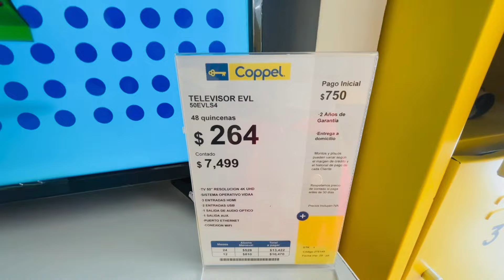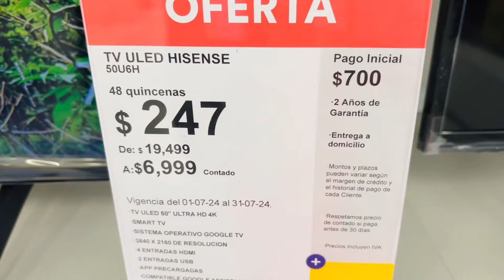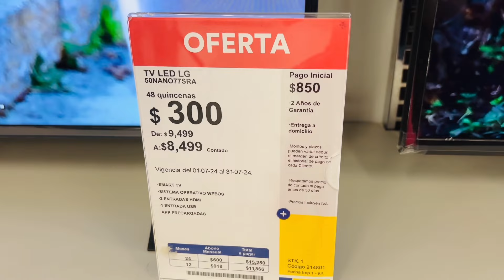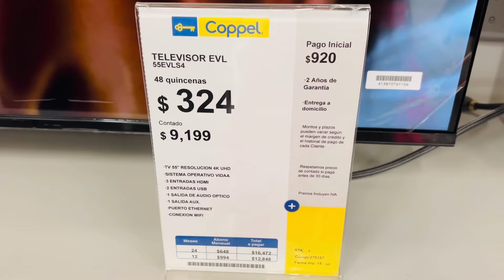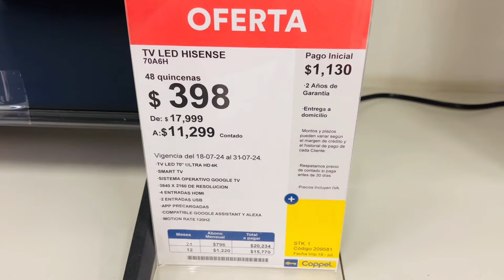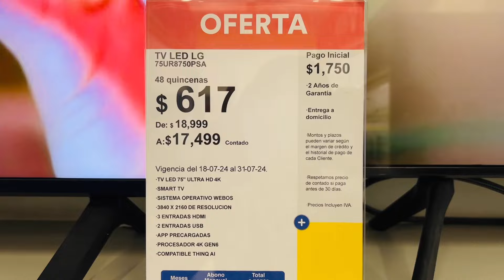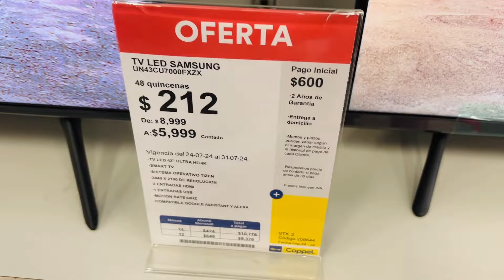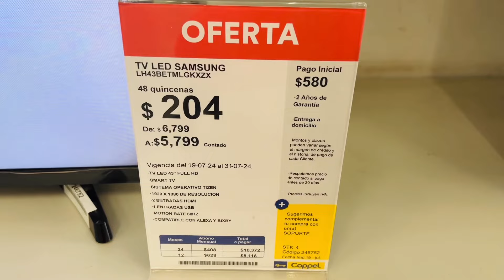‼️PANTALLAS EN OFERTA 🤑💲 EN COPPEL 💙‼️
HOLA MIS PRINCESAS Y MIS PRINCIPES, EN ESTE VIDEO LES MUESTRO UN RECORRIDO POR LA TIENDA DE BODEGA AURRERA, EN DONDE LES MUESTRO LA VARIEDAD DE REGALOS PARA ESTE 10 DE MAYO ME ENCONTRE CON BASTANTES OFERTAS EN REFRIGERADORES, ESTUFAS, LAVADORAS, LICUADORAS, FREIDORAS Y OTROS ELECTRODOMESTICOS A MUY BUEN PRECIO Y ALGUNOS EN REMATE 😱 SALUDOS A TODOS, SI TE GUSTA ESTE TIPODE VIDEOS AYUDAME SUSCRIBIENDOTE COMPARTIENDO Y DANDOLE LIKE A MI VIDEO ME AYUDAS BASTANTE 🙏👍